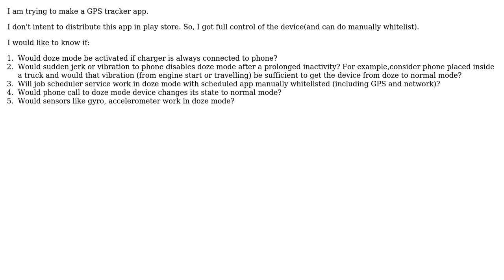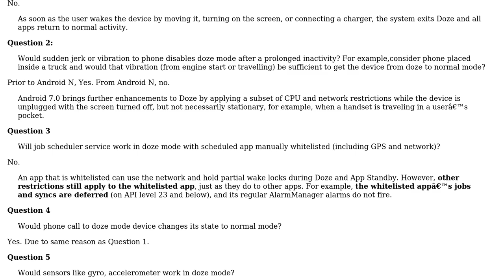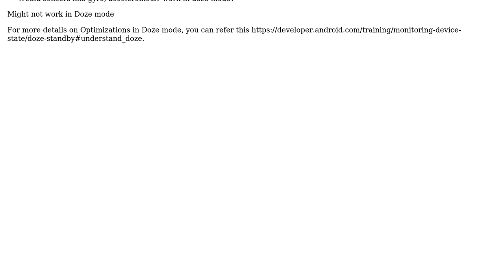White listed android app in doze mode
With thanks & praise to God, and with thanks to the many people who have made this project possible! You are responsible for your own actions.